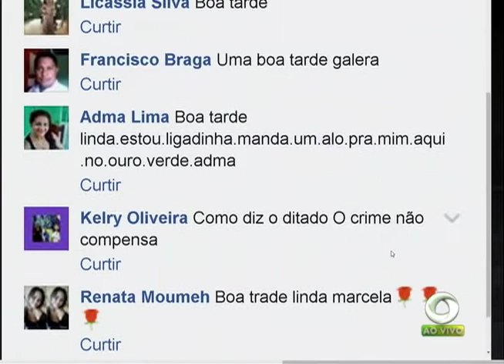Quadrilha especializada na venda de drogas sintéticas é presa aqui na capital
01º BLOCO JORNAL 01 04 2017 - Quadrilha especializada na venda de drogas sintéticas é presa aqui na capital